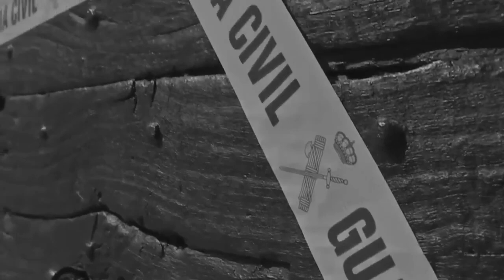Què volen aquesta gent? Q venen d matinada... SpainIsAFascistState. ✊🏽⚒️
Aquesta barbaritat, ja no la podem consentir més, Tots tenim fills, germans, família etc, en qualsevol moment a ells, a nosaltres, ens pot passar el mateix, JA N'HI HA PROU! Aturem el país d'una punyetera vegada!! Ens plantem ja de una vegada? Aturem aquesta merda abans mort que agenollat ✊🏽✊🏽⚒️. Doncs amb Franco la gent s'exiliava o era engarjolada, i pitjor executada.
Doncs amb Franco també entraven de matinada a les cases de gent innocent. Que fills de la gran puta! Q no truquen , q invaexen i destrocen vides !! NiOblitNiPerdo.
Que els entri el dimoni a la casa on siguin a tots i cadascun dels trossos de merda espanyols... Cançóns q ja creiem del pasat, d cop tornan a tenir ple sentit. Quina gran tristor i quina ràbia incontenible !
NoPassaran 👊. Ei, seguim, hem d’estar forts, determinats i conseqüents amb el que pugui passar, encara pot ser més greu, la llibertat d’un estat com l’espanyol no serà fàcil ni gratis! Que QUE VOLEN AQUESTA GENT?? Doncs 1er. donar por i atemorir. 2on. Donar imatge de Superpotència😂. 3er. acabar donant una imatge de una merda de país monarquic amb una policía paramilitar posant vídeos estil Dr. Bacterio pecant de pasarells. Al cap i a la fi, Espanya és una merda, ❗DEMÀ POT SER TU❗ LLIBERTATDETINGUTS.
Colonitzar i terra Cremada. Amb el Franquisme es trucava Amb Postfranquisme s'esbotza, Ens volen atemorir 😱 però NoTenimPor ✊ Ens volen privar de Llibertat 🎗️ i de Drets però JuntsLluitarem JuntsGuanyarem RepúblicaCatalana.
Seguim igual que fa quaranta anys i més. Potser és hora de fer una  autocrítica seriosa. Estem a les portes del veredicte del judici dels nostres presos i l'escalada de repressió i sotmetiment no a tocat sostre. Això no va bé companys.